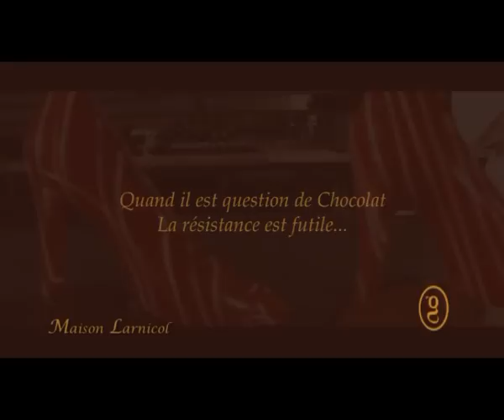larnicol paques mpeg